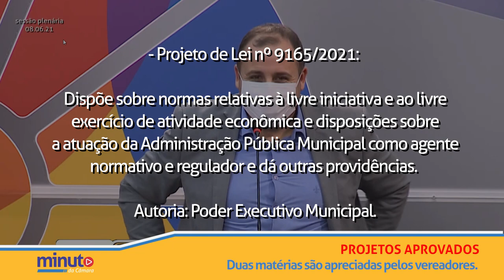Minuto da Câmara | 11 de junho de 2021